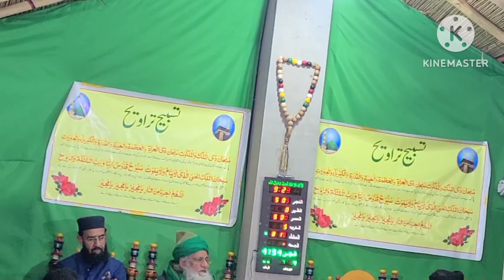Main tou Panjtan ka ghulam hun | Beautiful voice